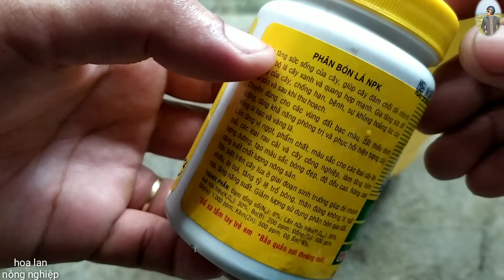Kích hoa lan nghinh xuân chơi tết cùng combo phân bón lá | simulate flower orchids care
Mọi người đang xem video
combo phân bón lá
NPK 6-30-30+TE
phân bón lá B1
Chế phẩm sinh học Hùng Nguyễn
các sản phẩm đều có tại cửa hàng VTNN Nông Nghiệp Xanh huyện Sơn Hoà tỉnh Phú Yên